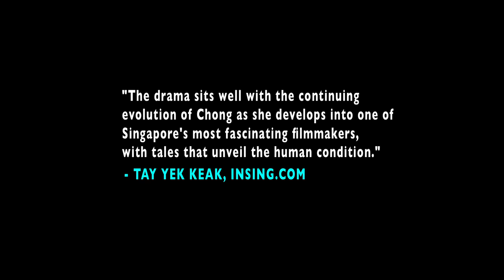3 Peas In A Pod TRAILER 3 電影《他她他》預告片 3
Launching in Malaysia 16 Jan 2014
一月十六日马来西亚上映

A Michelle Chong film | A Huat Films Production
Starring Alexander Lee Eusebio, Calvin Chen and Jae Liew

Launching on 14th November 2013

主演：辰亦儒 （飛輪海成員），亞力山大
新人推薦：柳勝美
發片 製作 • 莊米雪 作品

三個好友，兩個愛人，一條心。一場與眾不同的三角戀。
Three good friends go on a road trip that changes everything.

3 Peas Instagram: @3Peasinapod2013

*Any spoilers will be deleted. It's not fair to the people who haven't watched the movie. Much thanks!

ADDRESS
Left Profile | Huat Films
18 Howard Road #09-05 Novelty BizCentre
Singapore 369585